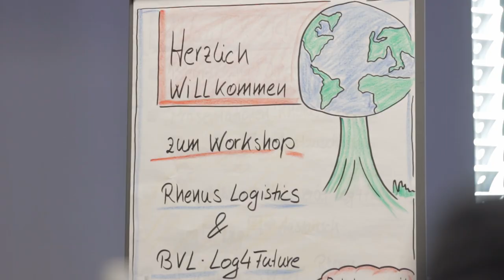Logistics 4 Future: BVL group visits Rhenus to discuss sustainable logistics solutions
In May, a group of the German logistics association BVL (Bundesvereinigung Logistik) focusing on sustainability visited Rhenus at its award-winning warehouse facility in Tilburg and at the company’s headquarters in Holzwickede. The group called ‘Logistics4Future’ consists of students and young professionals, who joined Rhenus experts in discussing the current market situation as well as possible solutions to current logistics challenges.
WELCOME TO THE RHENUS GROUP - YOUR LOGISTICS PROVIDER
We offer a variety of highly qualified services and solutions along the entire supply chain